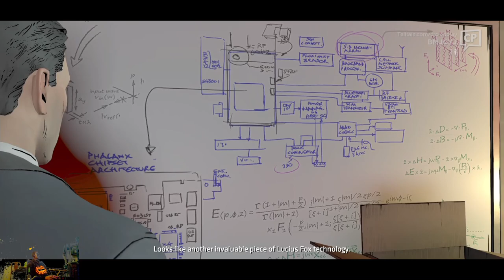(Story) Hostile Takeover Trophy | Batman: The Telltale Series